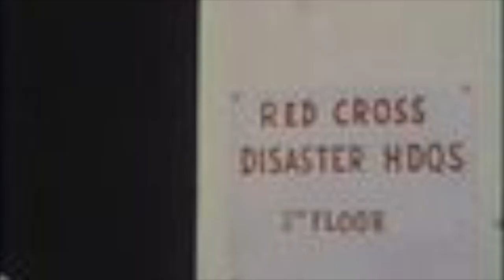Kern County 1952 Earthquake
This is film footage of the aftermath of the 1952 Kern County Earthquake, shot by Carl J. Dankert.